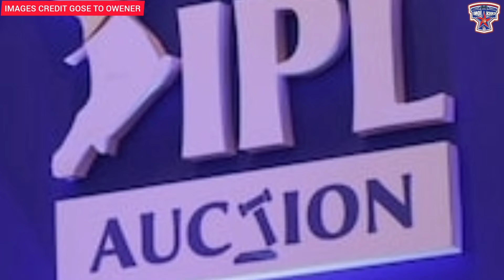දසුන්ගේ කණ්ඩායමේ ස්ථානය ගැන තේරීම් කමිටුවේ අවසන් තීරණය ප්‍රකාශ කරයි | IPL වෙන්දේසියේ සිංහ වටිනාකම